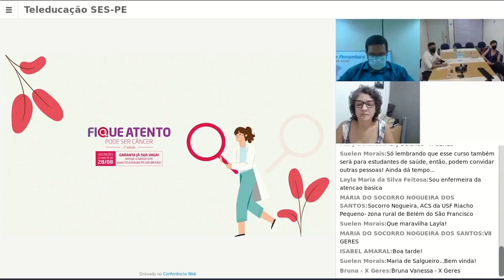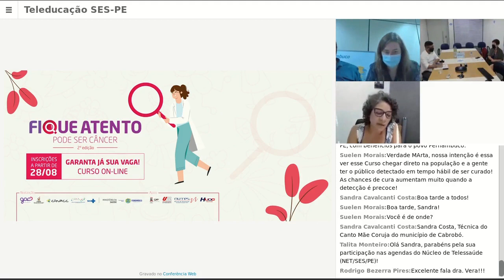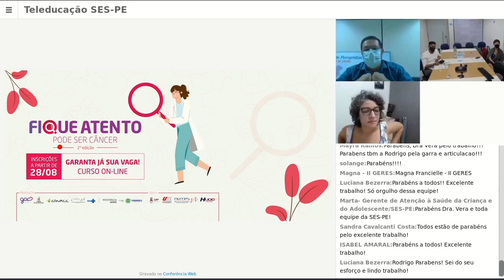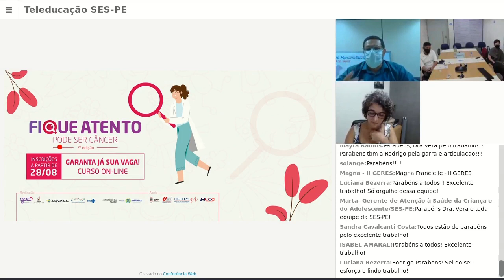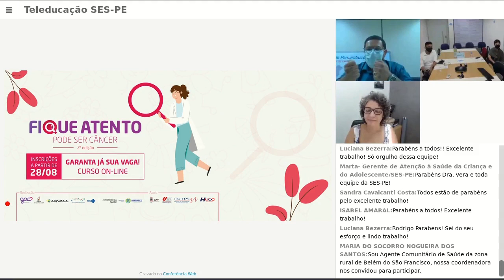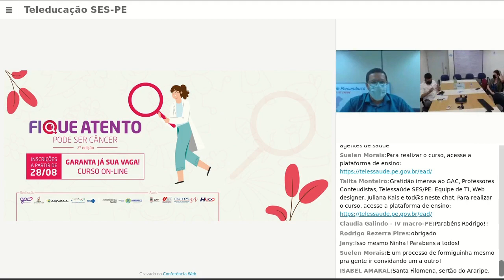Fique Atento Pode Ser Câncer - 2a Edição - Lançamento